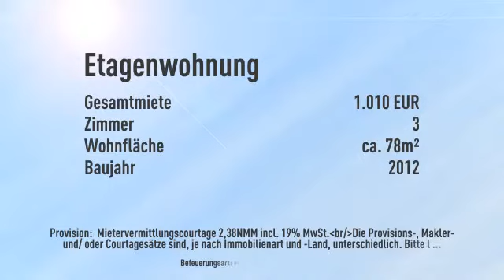**Schön geschnittene Mietswohnung mit großem Balkon in Hattersheim**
Informationen zum Energieausweis:
Energieausweistyp: Verbrauchsausweis
Endenergiebedarf: 51.0kWh/(m²*a)
Heizungstyp: Fussbodenheizung
wesentliche Energieträger: Fernwarme